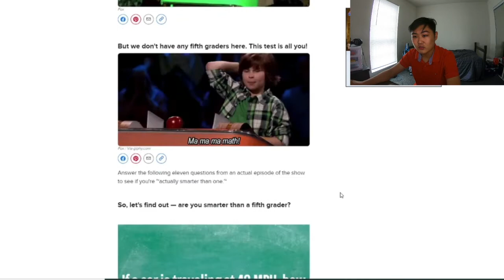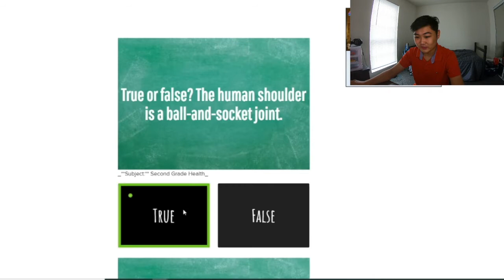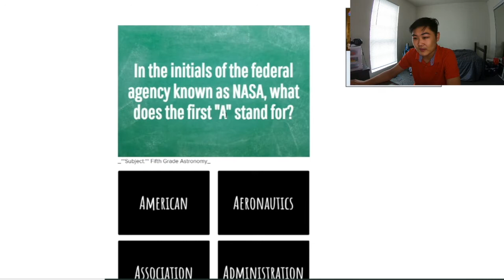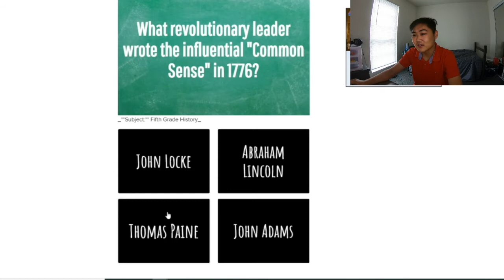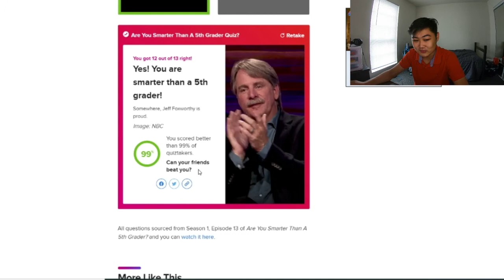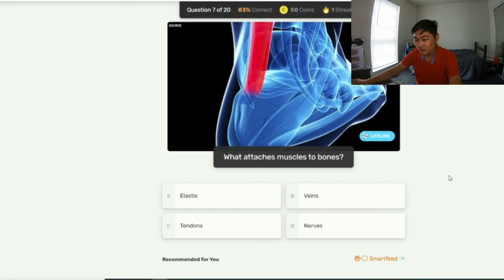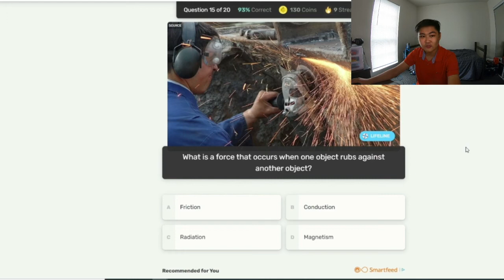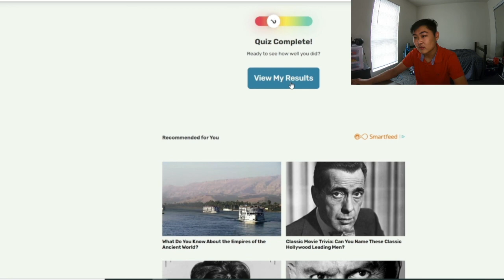College Student Plays: Are You Smarter Than A 5th Grader?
In this video, I will play "Are You Smarter Than A 5th Grader" as a college student. Let's see how well I do! Here are the links to the quizzes if you want to play along.

Hi! My name is David, an awkward 18-year-old who attends college but spends his time filming youtube videos instead of chasing girls and partying. On this channel, I will document my experiences as I slowly move through college life during a pandemic. I will also talk about the study habits that I have acquired along the way.